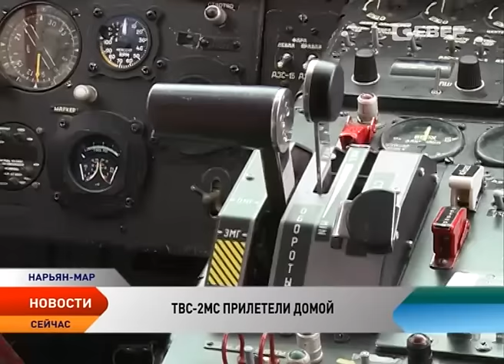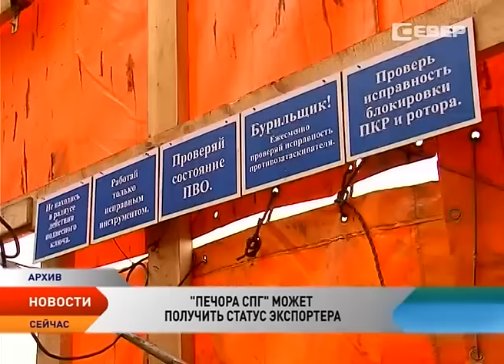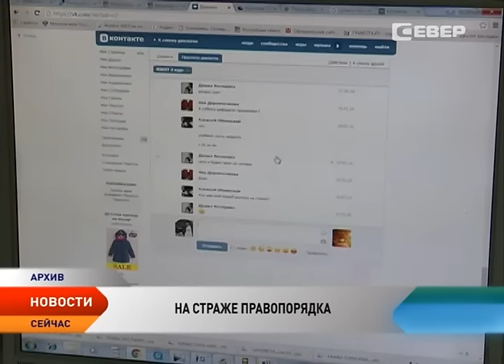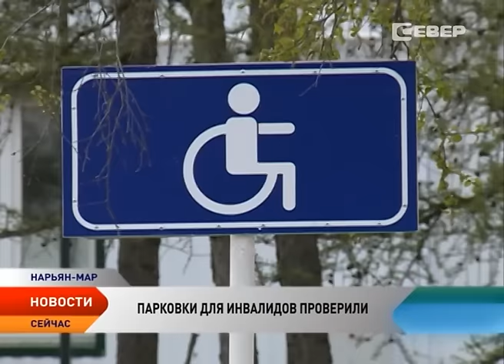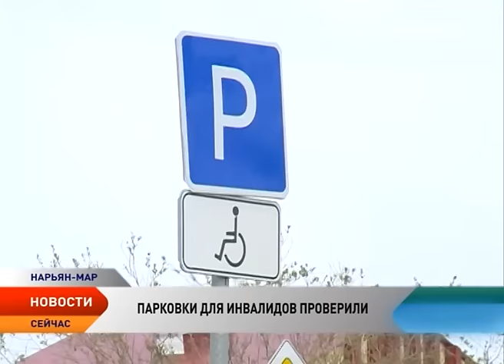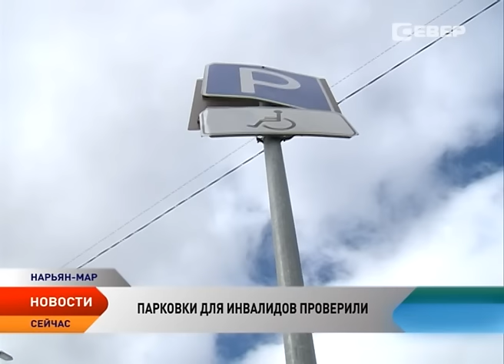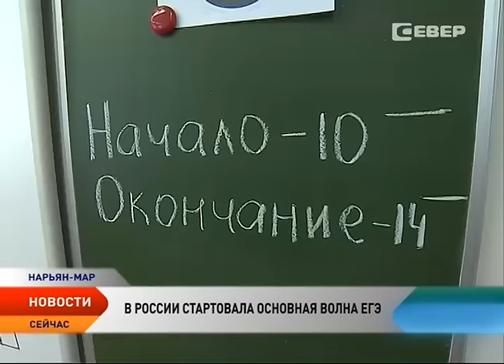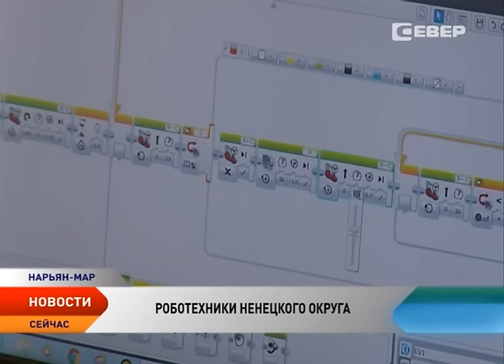Новости Ненецкого округа от 27.05.2016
Новости Ненецкого округа:

Нарьян-Марский авиаотряд вводит регулярные рейсы из столицы НАО в Усинск и Хорей-Вер.

Парк воздушных судов Нарьян-Марского авиаотряда пополнили два самолета ТВС-2МС.

«Печора СПГ» может получить статус экспортера

Юные робототехники Нарьян-Мара представили свои творения публике